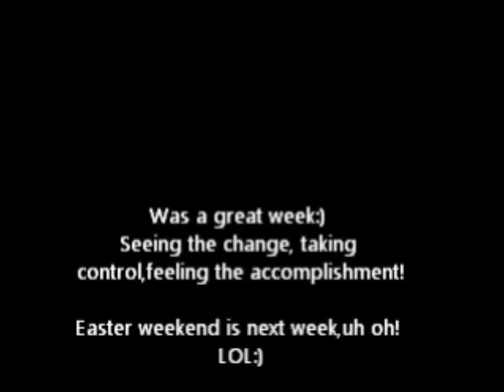Highlights of a Loser- Episode 9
Forgot to add music to intro, oh well! enjoy LOL .Not much filming this week, not a lot of important things either. But lots on my mind:)